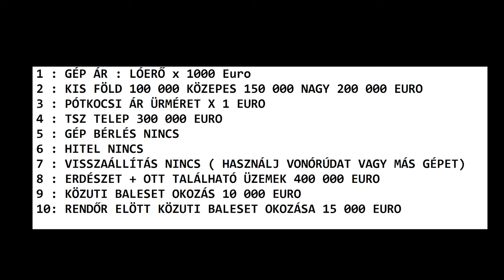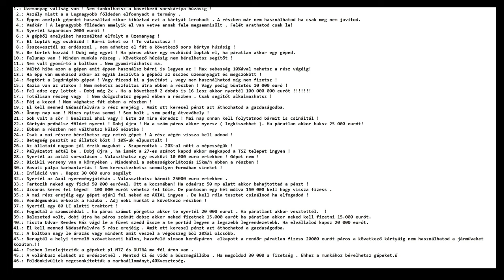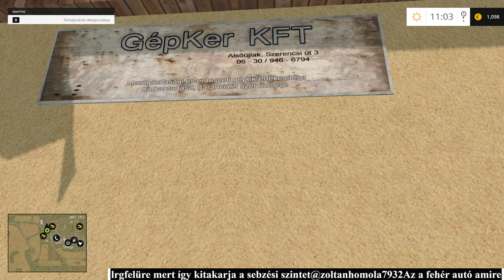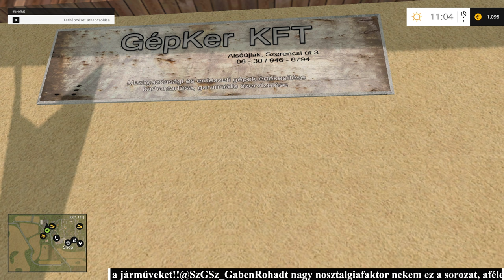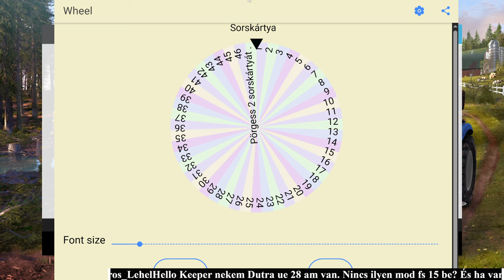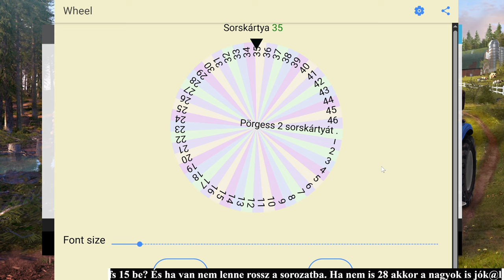FS 15 CLASSIC ( ALSÓÚJLAK ) 3.RÉSZ